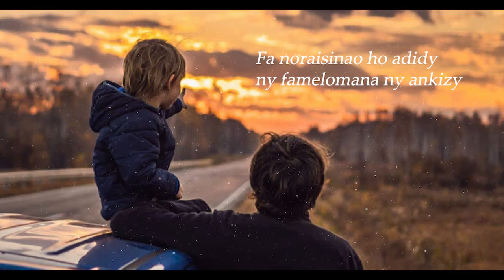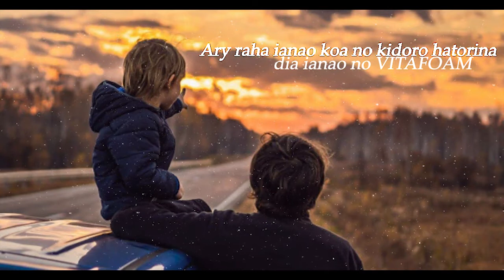BONNE FETE PAPA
Nisy aingam-panahy sendra nanosika ka nandray ny penina 🖊🖊ho an'ireo RAY rehetra.

MIRARY_FETY_SAMBATRA ho anareo rehetra 🙏🙏